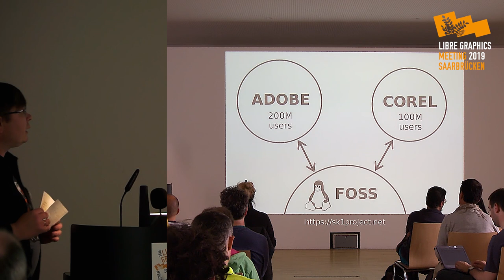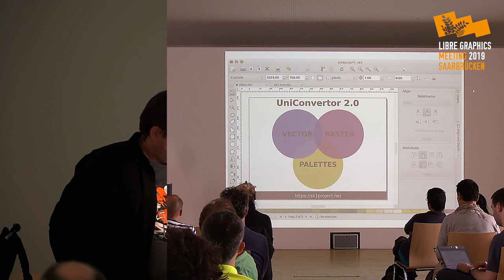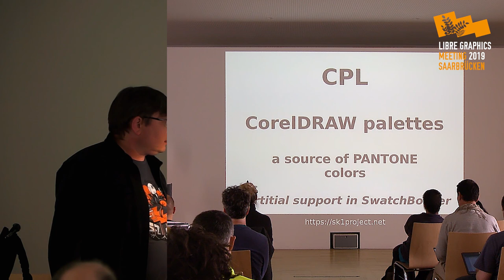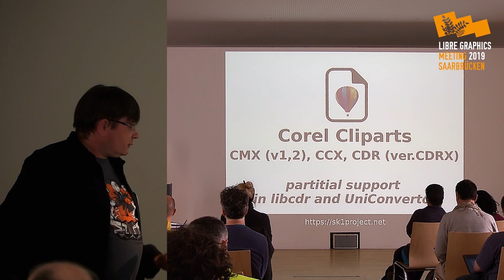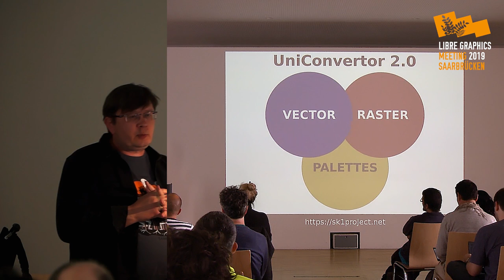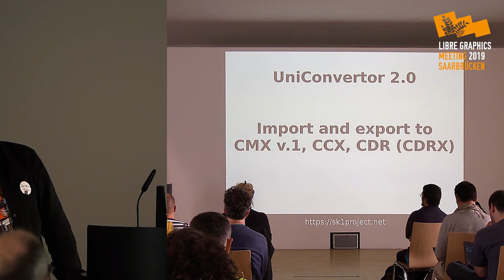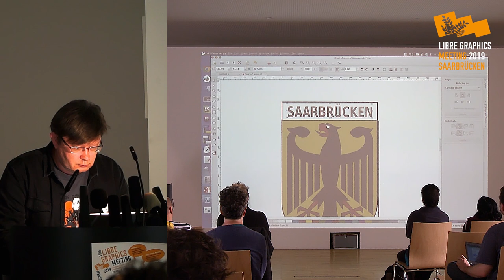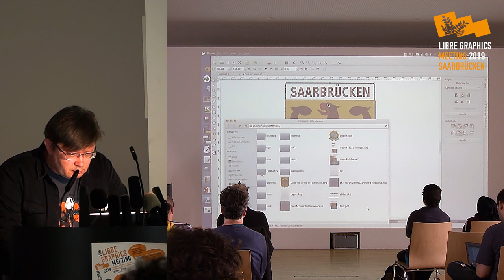LGM 2019 – CorelDRAW bidirectional interoperability for FOSS applications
Igor Novikov
CorelDRAW bidirectional interoperability for FOSS applications

In 2007 sK1 Project announced results of CorelDRAW file format reverse engineering. It was important milestone for FOSS graphics applications because CorelDRAW ecosystem became closer to open source world. Now artworks from CorelDRAW file formats are accessible for users of Inkscape, Scribus, LO Draw etc. But there is another feature required by users. Graphics created in FOSS apps should be available for CorelDRAW users. That is we need export into native CorelDRAW file formats. Because traditionally CorelDRAW has a not perfect support for third-party file formats. Our presentation is about of success and problems in resolving this task: CMYK and Pantone color support, mapping of gradient types and document units, stroke and fill features. Working implementation of the feature will be demonstrated in UniConvertor 2.0 and sK1 2.0

The project has been established in 2003 as a Skencil fork. In 2007 we have complited CorelDRAW file format reverse engineering and announced these results on LGM2007 (Montreal) To provide this feature for other application we started UniConvertor app. Project was awarded twice on Trophees du Libre contest (France), Hackontest (Zurich, Switzerland), Best OpenSource project of Russia 2009. Since 2012 we started deep project refactoring. Both sK1 and UniConvertor were rewritten from scratch. Despite of war in Ukraine sK1 Project team achieved valuable results which we would like announcing on LGM2019.

This presentation was recorded on Thursday, 30th May 2019 as part of Libre Graphics Meeting 2019, at the Hochschule der Bildenden Künste Saar in Saarbruecken, Germany.